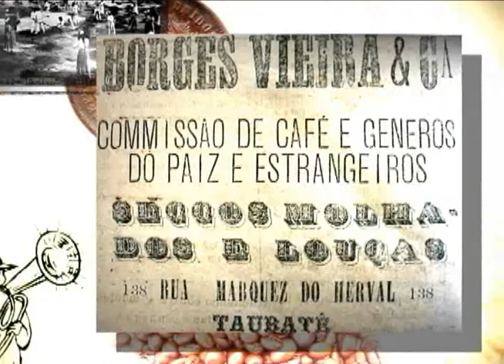Os Guisard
Quando o poder fala mais alto